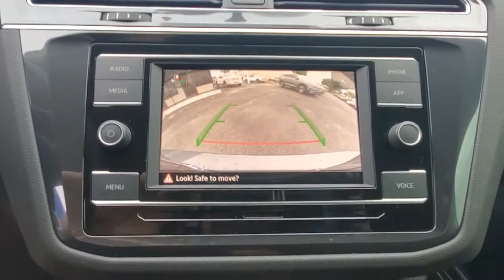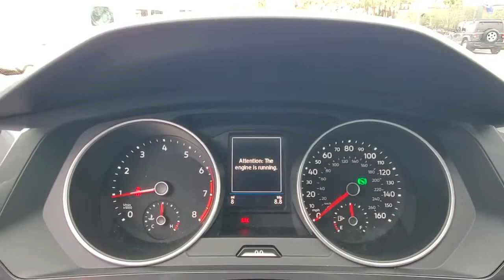2021 Volkswagen Tiguan Orlando, Sanford, Kissimmee, Clermont, Winter Park, FL 10522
Platinum Gray Metallic New 2021 Volkswagen Tiguan available in Orlando, Florida at Orlando VW North. Servicing the Sanford, Kissimmee, Clermont, Winter Park, FL area.

Gray 2021 Volkswagen Tiguan 2.0T S FWD 8-Speed Automatic with Tiptronic 2.0L TSI DOHC **BACKUP CAMERA**, **BLUETOOTH**.Recent Arrival! 23/29 City/Highway MPG